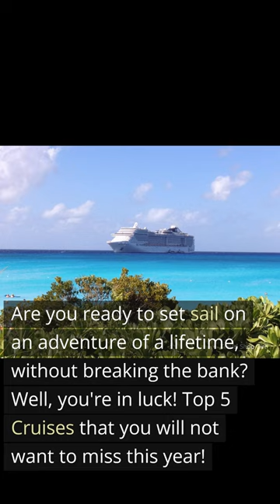Cheap Cruises: The Top 5 Budget-Friendly Cruise Lines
Are you looking for an affordable vacation at sea? Look no further! In this video, we'll be sharing our top 5 picks for budget-friendly cruises. We'll go over the best cheap cruise lines. From affordable Caribbean cruises to cheap European cruises, we've got you covered. So if you want to save money on your next vacation, be sure to watch this video and learn about the top 5 budget-friendly cruises.

Essentials for traveling!!!
1. Travel Plug adapter that can used anywhere
2. TSA Approved Clear travel toiletry bag
3. Travel Bottle set for toiletries
4. Travel Blanket and Pillow for long flights( A must have)
5. Neck Pillow, Ear plugs and Eye Mask
6. Travel Jeweler Case
7. Portable Charger for long days of excursions
8. Water Shoes for excursions
9. Waterproof Phone pouch